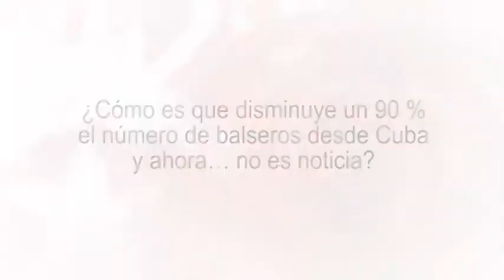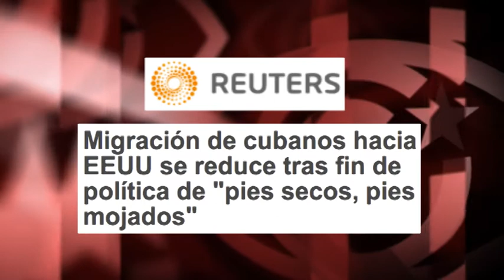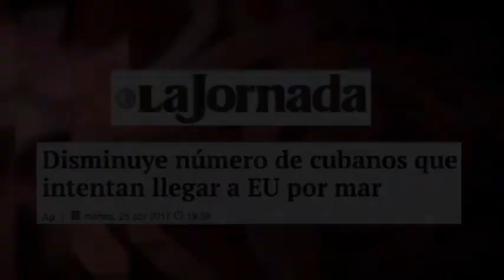¿Cómo es que disminuye un 90 % el número de balseros desde Cuba y ahora… no es noticia?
(+Italiano/English/Français/Português)
Com'è che diminuisce di un 90% il numero di balseros da Cuba e ora... non è notizia
Comment se fait-il que le nombre de “balseros” [migrants sur des radeaux] partant de Cuba diminue d'un 90%, et que personne n'en parle?
How can be that the number of rafters from Cuba declines by 90% and now... is not a news?
Como diminui em 90% o número de balseiros que saem de Cuba e agora isso não é notícia?

Associated Press publicaba que, tras el fin de la política de acogida automática, el número de balseros de Cuba ha caído de 25 al día a 20 por mes. Es decir, más del 97 %. La agencia Reuters, por su parte, indicaba una disminución del 87 %. Y añadía que “ahora, los dominicanos son mayoría entre los migrantes interceptados en el mar”. Nada que haya sido del interés de los mismos medios que, tan puntualmente, nos han venido informando de cada repunte de la emigración cubana.